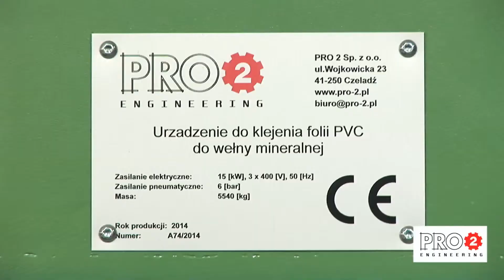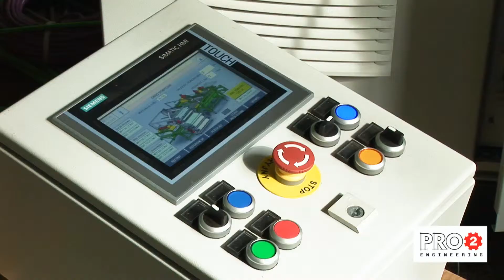PRO-2 Urządzenie do klejenia folii PVC do wełny mineralnej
studiowizjer.pl